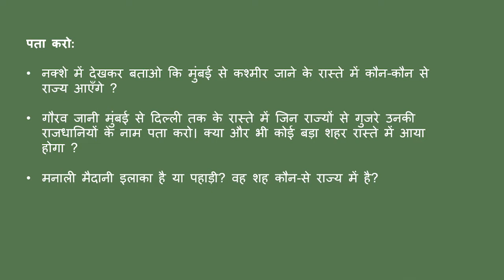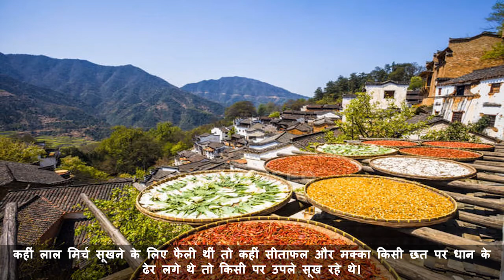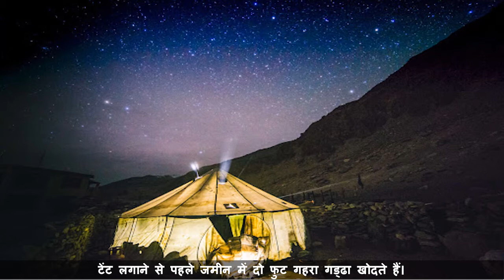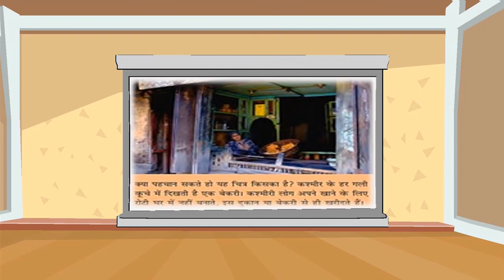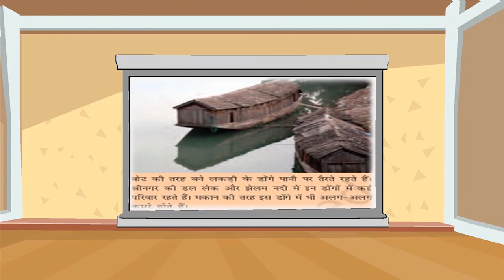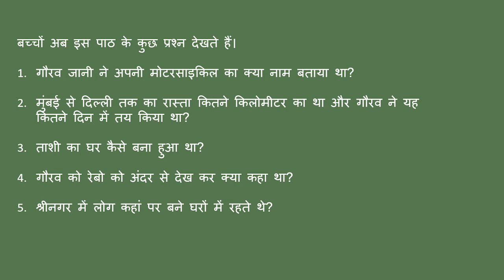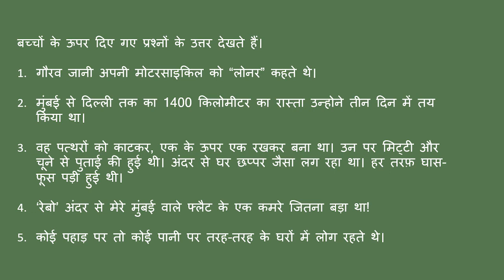Delhi State Board | Standard 5 | Social Studies | Chapter 13 | Hindi | बसेरा ऊँचाई पर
This video covers Chapter 13 of Social Studies subject for Standard 5 of the Delhi State Board syllabus (Hindi Medium).

To access our entire collection of Delhi State Board educational videos, download our Android App today